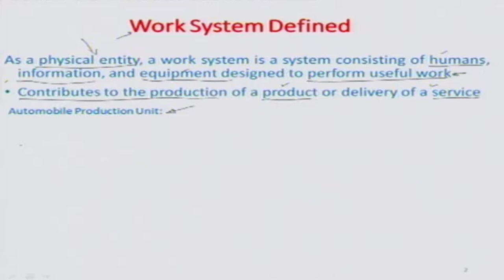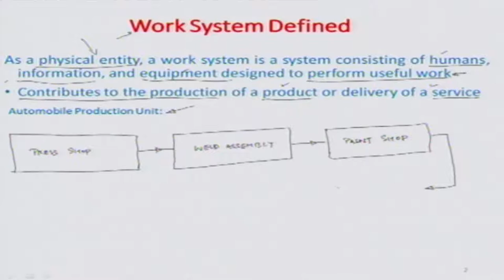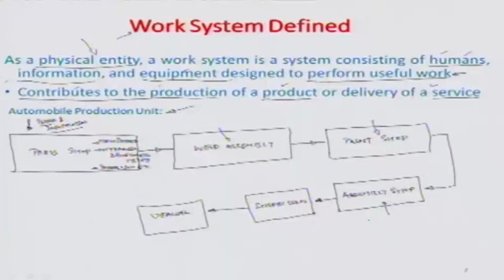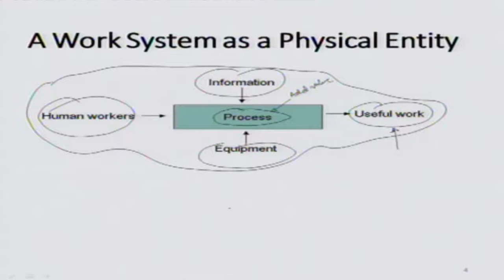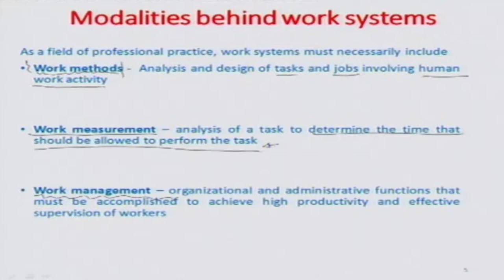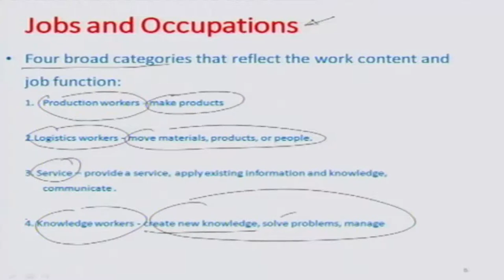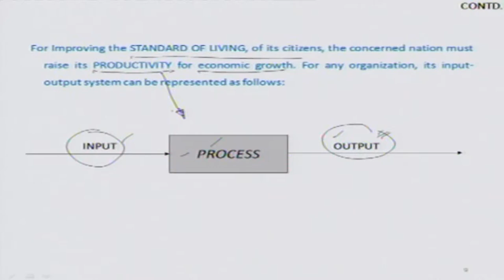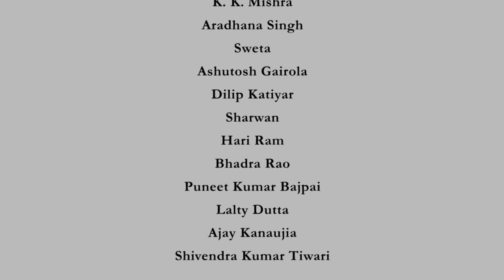M 1 Lecture 01 09 09 2017 HD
Work Systems

 To access the translated content:
1. The translated content of this course is available in regional languages.
 2. Regional language subtitles available for this course
 To watch the subtitles in regional languages:
 1. Click on the lecture under Course Details.
 2. Play the video.
 3. Now click on the Settings icon and a list of features will display
 4. From that select the option Subtitles/CC.
 5. Now select the Language from the available languages to read the subtitle in the regional language.